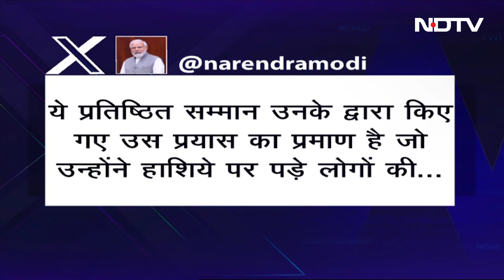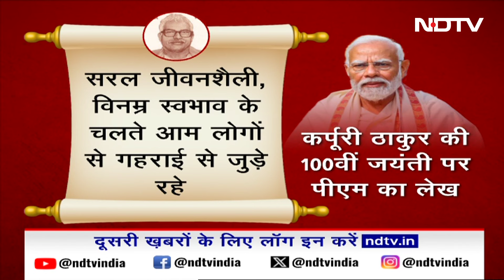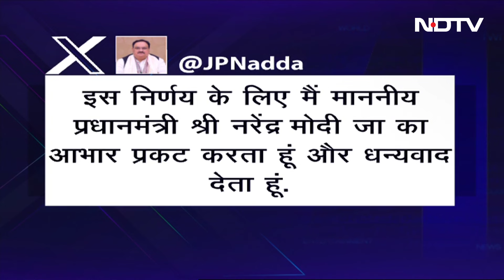Karpoori Thakur की 100वीं जयंती पर PM Modi का लेख : "मेरे लिए जननायक रहे "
PM Modi On Karpoori Thakur: बिहार (Bihar) के दो बार मुख्यमंत्री रहे और राज्य में अन्य पिछड़ा वर्ग (OBC) की राजनीति के सूत्रधार माने जाने वाले कर्पूरी ठाकुर का नाम मरणोपरांत देश के सर्वोच्च नागरिक सम्मान ‘भारत रत्न’ (Bharat Ratna) के लिए चुना गया है. राष्ट्रपति भवन ने मंगलवार को उनकी जन्म शताब्दी की पूर्व संध्या पर यह घोषणा की. कर्पूरी ठाकुर को गरीबों का मसीहा माना जाता है. कर्पूरी ठाकुर को भारत रत्न के लिए चुने जाने पर पीएम मोदी (PM Modi) ने  खुशी जाहिर करते हुए क्या कहा, यहां देखिए.